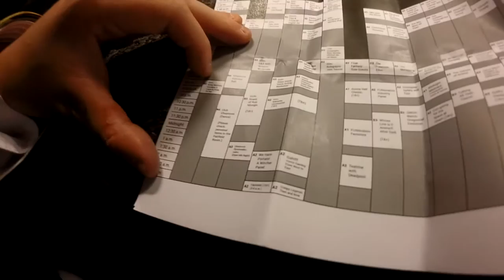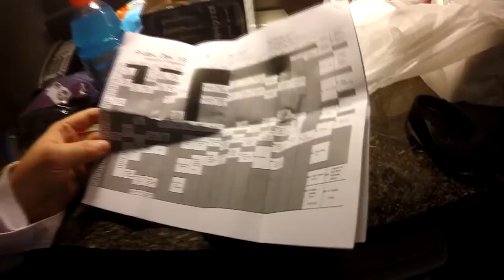Ohayocon 2017 Highlights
This was my first Ohayocon and I definitely had my own opinions of this con that I'll keep for a short review video (Be up later). I got a lot of footage of both rave nights in a POV view. I liked being there and met friends and new people. Looking forward to next year.

Rave video links coming soon...